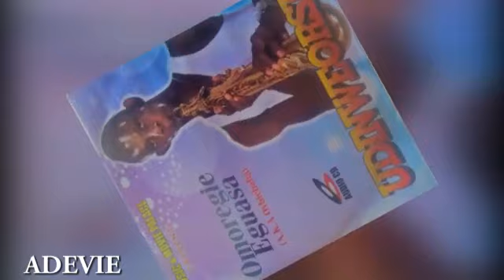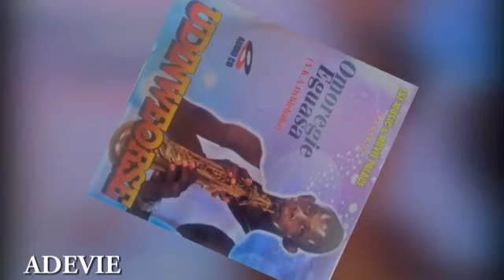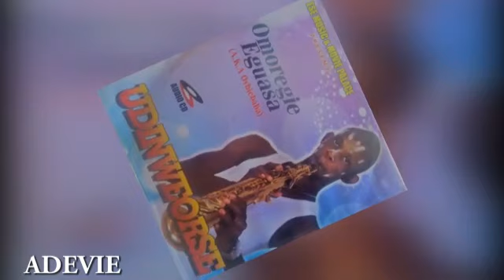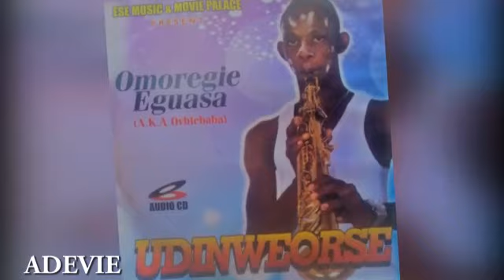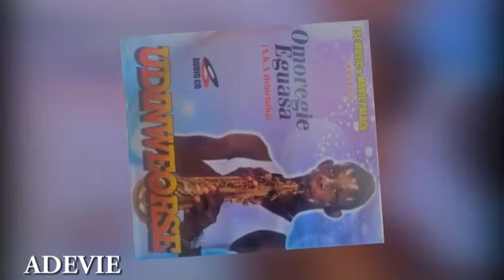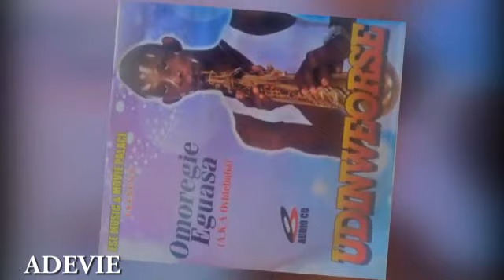ADVISE BY OMOREGIE EGUASA [ LATEST AUDIO MIX 2021 ]